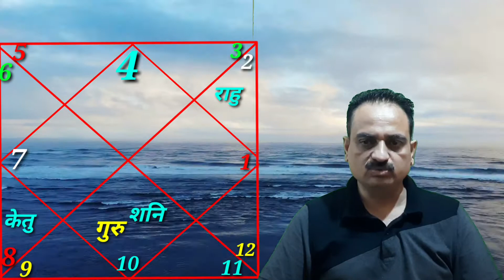Guru rashi parivartan ka kark rashi per prabhav | Cancer sign